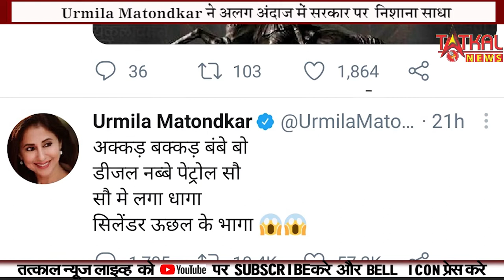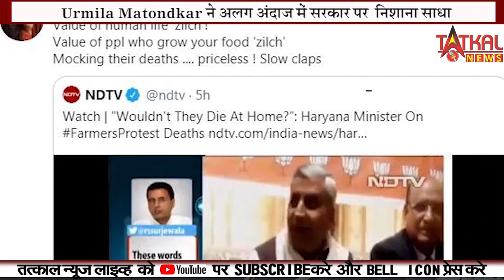उर्मिला मातोंडकर ने BJP पे साधा निशाना कहा पेट्रोल डीजल गैस की दरों में हो गिरावट || TatkalNewslive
उर्मिला मातोंकार ने BJP पे साधा निशाना कहा पेट्रोल डीजल गैस की दरों में हो गिरावट ||